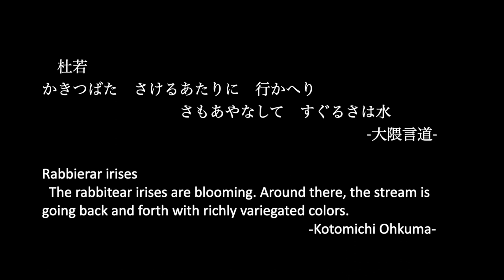[HD] Crystal Art Gem "杜若/Rabbitear Irises"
高画質版です。
A HD version of the video uploaded before.

杜若
かきつばた　さけるあたりに　行かへり　さもあやなして　すぐるさは水
大隈言道

Rabbierar irises
The rabbitear irises are blooming. Around there, the stream is going back and forth with richly variegated colors.
Kotomichi Ohkuma

Size: 23 x 17.5 x 16.5 (mm)